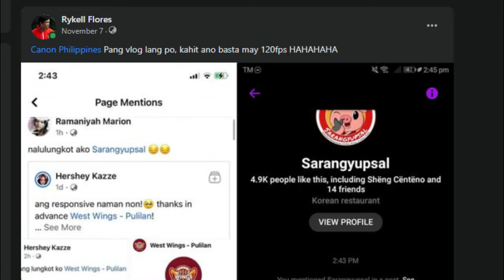DSLR Camera Cutie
Upgrade ng vlogging setup!!!

Subaybayan niyo po ang aking Fitness journey!